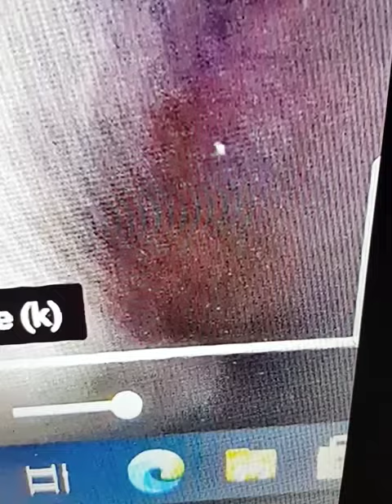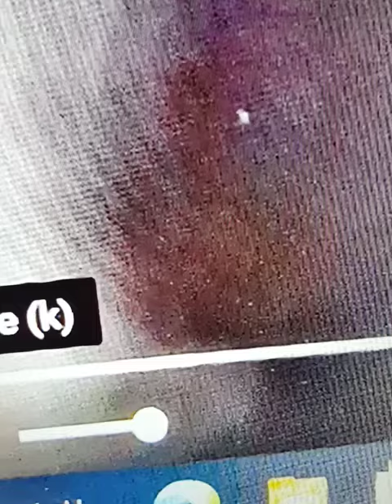Alien in ufo 20.03.2021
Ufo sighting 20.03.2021